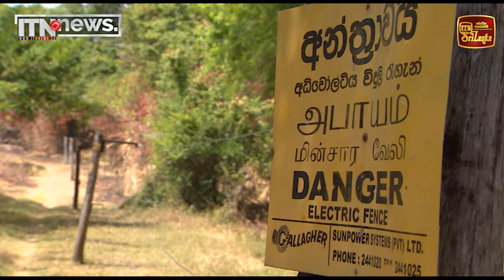අලි - මිනිස් ගැටුම විසඳීමට නව ක්‍රමවේදයක්